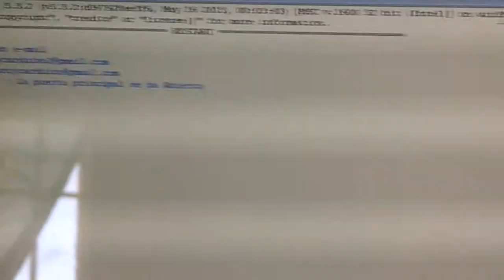Proyecto: Alarma con Arduino que envia Email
Proyecto realizado en la Certificación Arduino de The Inventor's House el cual conociste en una alarma que por medio del Arduino te envía un email por medio de python (sin shield de Ethernet) cuando unas de las puertas a sido abierta. Próximamente manual